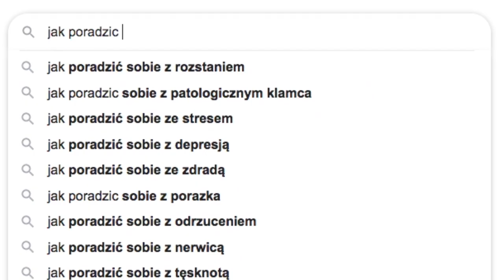NIC NIE GINIE - zwiastun PL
Nic nie ginie to debiut fabularny Kaliny Alabrudzińskiej, który po Monumencie w reżyserii Jagody Szelc jest kolejną produkcją Szkoły Filmowej w Łodzi będącą dyplomem filmowym swoich studentów Wydziału Aktorskiego. Film otrzymał Nagrodę za Najlepszą Reżyserię oraz Nagrodę Jury Młodzieżowego na tegorocznym Festiwalu Debiutów Filmowych "Młodzi i Film" w Koszalinie, podbijając serca publiczności i zdobywając uznanie krytyków, a także jest nominowany do prestiżowych Nagród "Odkrycia Empiku 2019".

Klaudia, osaczona przez krytyczną matkę, obsesyjnie niesie pomoc innym. Przemek wielbi Polskę i nienawidzi głupich ludzi. Czyli wszystkich. Donatello kocha żółwie błotne, Aktor - tylko siebie. Maja żyje i chilluje jak Netflix przykazał. Wszyscy biorą udział w terapeutycznym turnusie pod troskliwym okiem Remka. I tworzą najsmutniejszą komedię roku.

W Kinie Pod Baranami - od 27 marca 2020!